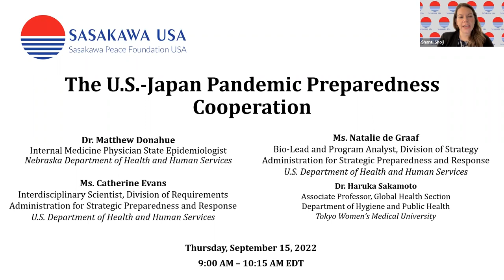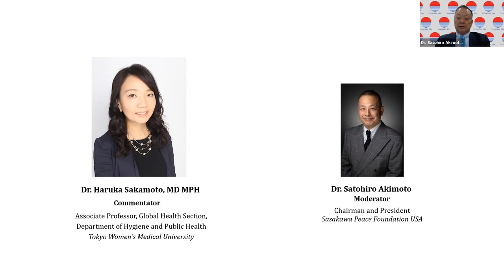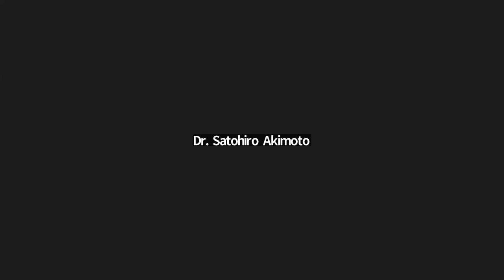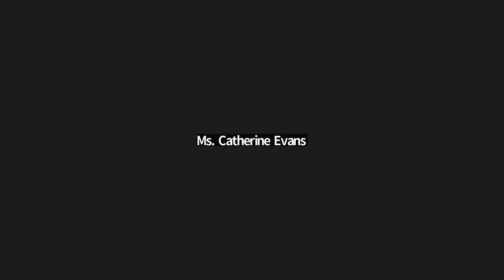The U.S.-Japan Pandemic Preparedness Cooperation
On September 15, Sasakawa Peace Foundation USA hosted a virtual policy briefing, The U.S.-Japan Pandemic Preparedness Cooperation. In this event Dr. Matthew Donahue, Ms. Catherine Evans, and Ms. Natalie de Graaf provided their takeaways from their recent study trip to Japan and their perspectives of future U.S.-Japan collaboration on pandemic preparedness. As part of the Sasakawa USA Emerging Experts Delegation (SEED), the three public health experts exchanged opinions and observations with Japanese lawmakers, policy makers, and experts in the fields of pandemic and public health. Dr. Haruka Sakamoto who met with the delegation in Japan provided a commentary of the remarks. The event was moderated by Dr. Satohiro Akimoto, Chairman and President of Sasakawa USA.